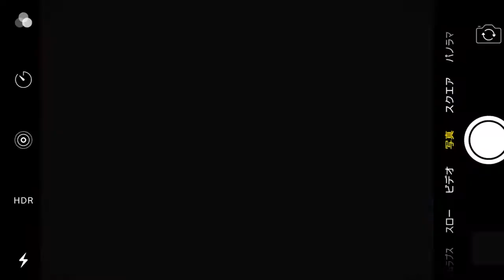Ichika busted! Miku cry and Nino angry to Ichika || 5 toubun no Hanayome Season 2